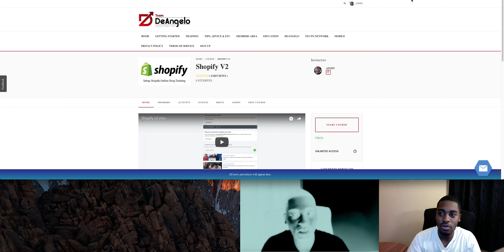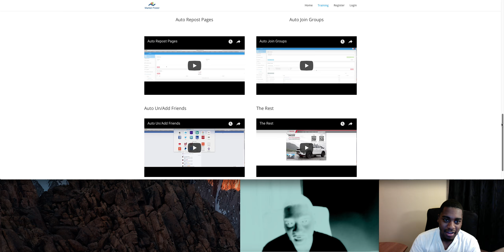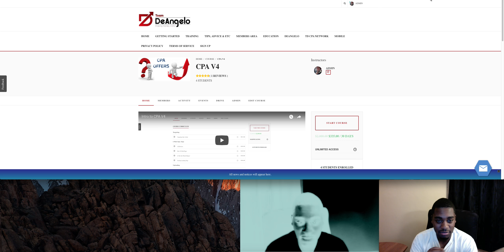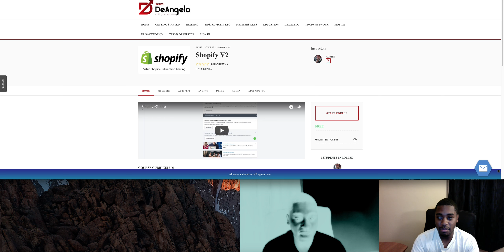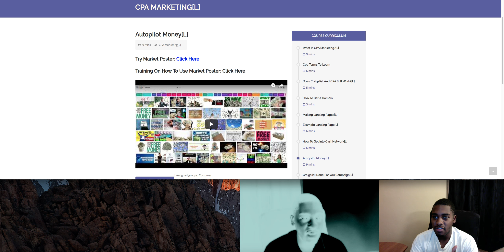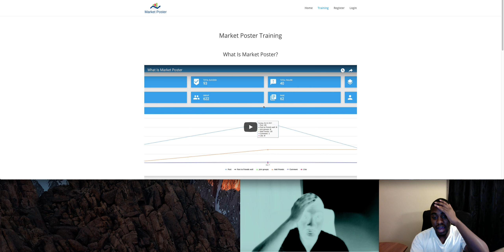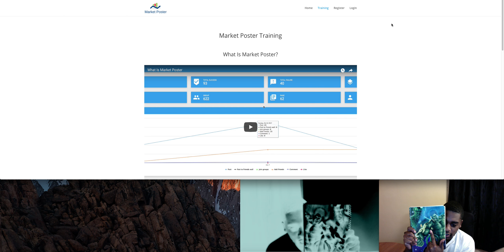Team DeAngelo- Training Updates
Xbox one: TeamDeAngelo
PS4: Tsk-skullking